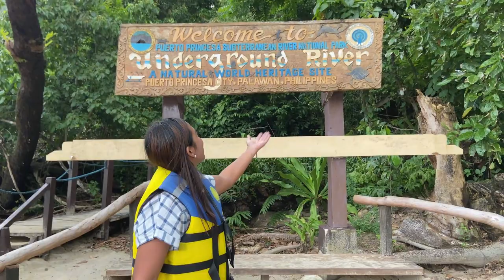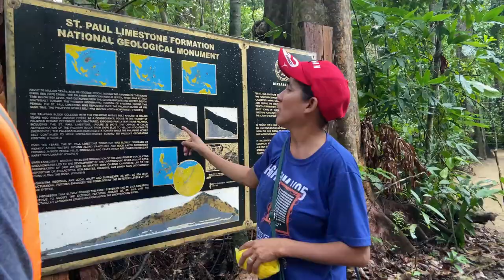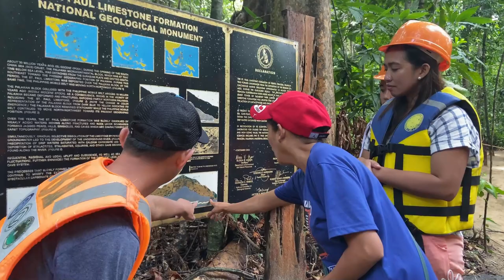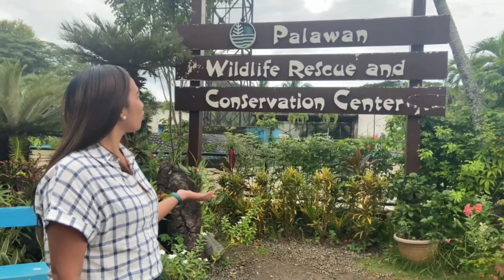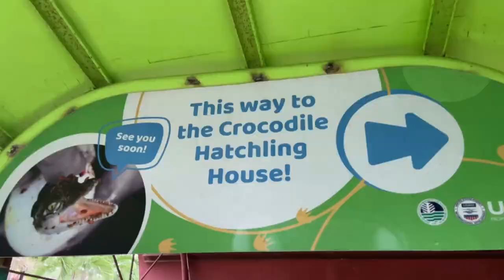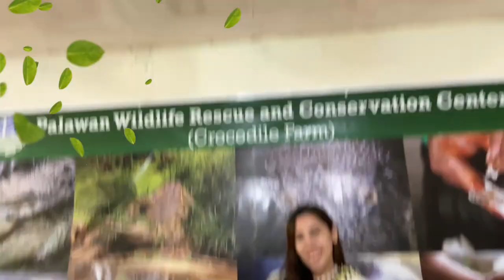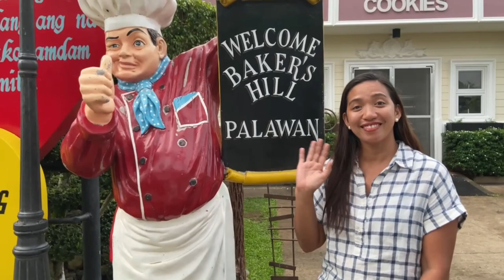PUERTO PRINCESA PALAWAN 2022 Vlog | Part 2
Sharing with you our superb experience in discovering the beauty of Palawan! Thanks to TOBITH Travel & Tours for making this possible!